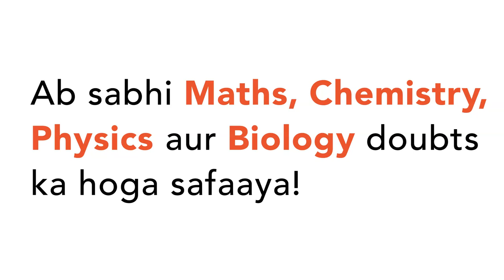FROM TURKISH TO PERSIAN